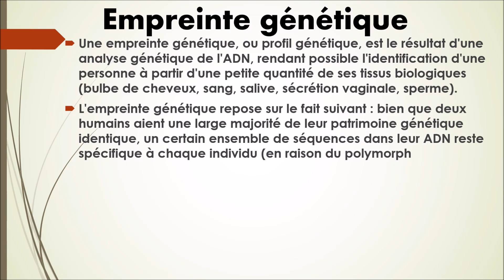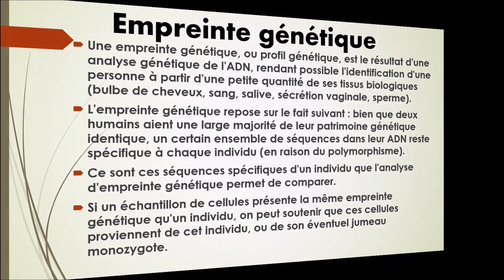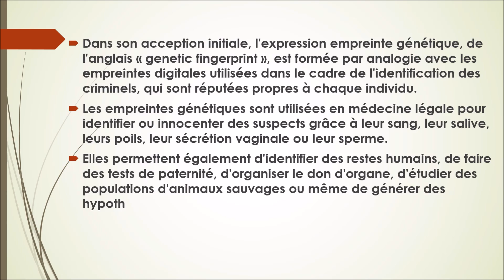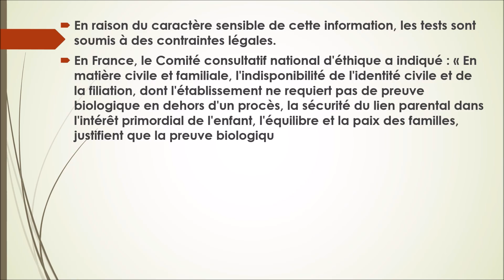N°50-Empreinte génétique-- Collection vocabulaire Génétique